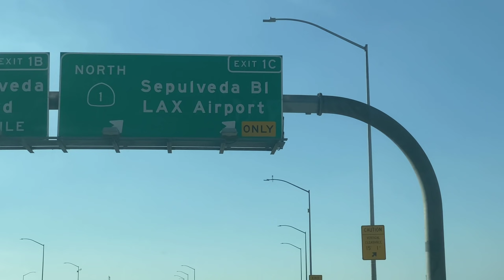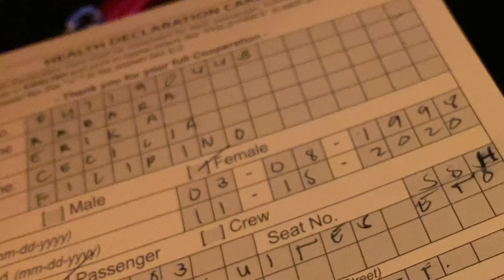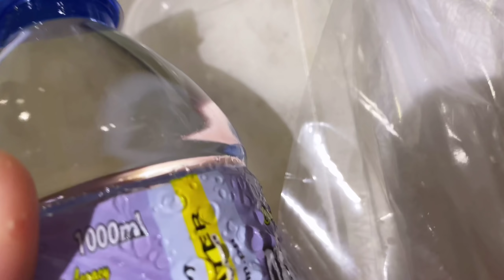Going home to the PH alone + Reunited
I've been in the PH for three weeks already but I've been taking my "me time" so the edit's just getting out now. I hope this helps though, if ever you do need details about going home to the Philippines! I recommend direct flights so there's no more hassle! Thanks and let me know what videos John and I should shoot together since we're here together now.